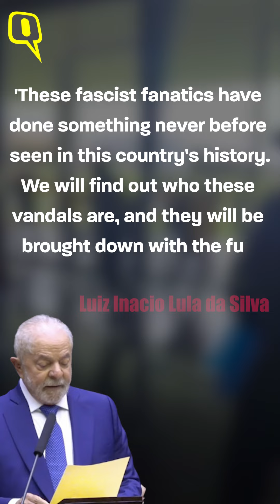Why Ex-Prez Bolsonaro's Supporters Ransacked Brazil Congress, Presidential Palace, Supreme Court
Hundreds of supporters of Brazil's far-right ex-president Jair Bolsonaro broke through police barricades and stormed the Congress, the presidential palace, and the Supreme Court, a week after leftist politician Luiz Inacio Lula da Silva took oath as the new president. Here's what unfolded on 8 January 2023.